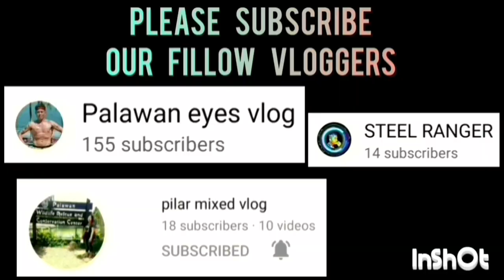TEAM JDAM VS PAULLY'S LECHON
TEAM JDAM VS PAULLY'S LECHON GAME HIGHLIGHTS | OPEN CATEGORY | PUWBA STA. MONICA CHAPTER BASKETBALL TOURNAMENT 2023 AT STA. MONICA COVERED COURT, BRGY. STA. MONICA, PPC | JULY 26,2023